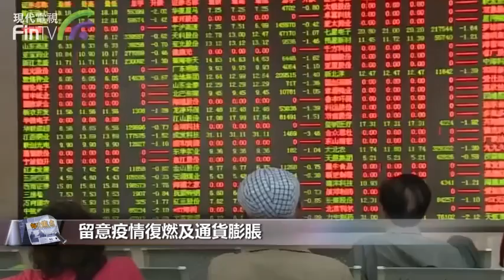【財經速遞】實用！下半年市場怎麼走？景順：把握兩大風險，和三大投資方向！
【財經速遞】全球經濟復蘇之際，各國復蘇速度不平衡，，同時面臨著通貨膨脹等不利因素。2021下半年，全球在經濟週期中處於什麼位置？各地區有哪些財政和貨幣對策？投資者如何預測全球經濟的增長？對此，景順首席全球市場策略師對2021年下半年做出市場展望。

景順認為，目前正處於經濟週期的早期階段，雖然GDP正迅速恢復到疫情前的峰值，但這輪增長可能遠遠超越之前的峰值。

景順預期，未來疫情繼續減退、各國重開，同時疫苗接㮔率提高，全球經濟會繼續上升，隨後溫和增長。景順認為，直到2022年初，財政和貨幣政策會繼續刺激全球經濟加速增長。同一時期，通貨膨脹也會隨之上升，但只是暫時和可控的。

景順認為目前主要存在2大風險：疫情復燃以及通貨膨脹。景順強調，目前疫苗無法保護的變種病毒是關鍵風險因素，疫情復燃可能導致經濟的再度封鎖。不過景順預計，即使疫情反彈，對經濟的打擊也會大大小於2020年。

另外，快速的貨幣增長可能導致強勁通脹，投資者需留意央行對此作出的反應。同時提醒，中國內地可能面對流動性收緊問題，但認為科技股仍具有吸引力。

該行對未來三個情景做出投資建議，包括疫情反彈、通脹溫和、及高通脹三個情景：

在疫情反彈下，建議投資者留意科技、食品、健康等板塊；優先選擇黃金、現金、主權債務等投資標的，可首選中國、日本和美國作為投資地區。

而在通脹溫和的經濟增長下，投資者可留意工業、資源、金融等板塊，優先選擇新興市場及歐洲市場，可對股票、房地產等資產投資。

對於高通脹環境，建議投資者留意歐洲、美國及日本市場的工業、資源、金融等板塊。

而對於近期商品價格上升，景順認為主要來自基建需求，對於商品超級週期說法感到猶豫，預計商品價格仍有上升空間，但過程將為波動。